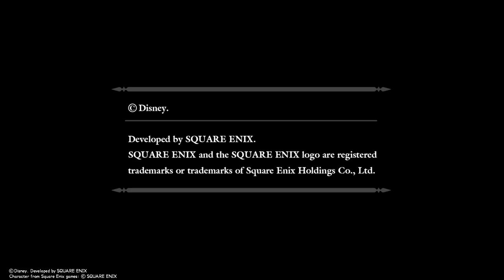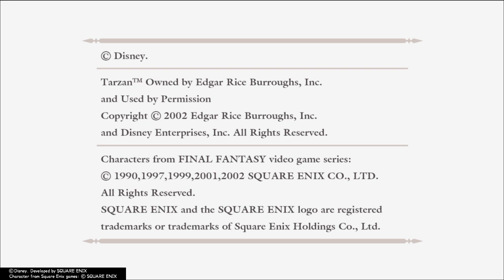KINGDOM HEARTS - HD 1.5+2.5 ReMIX -walkthrough part 20 Gameplay and story mode